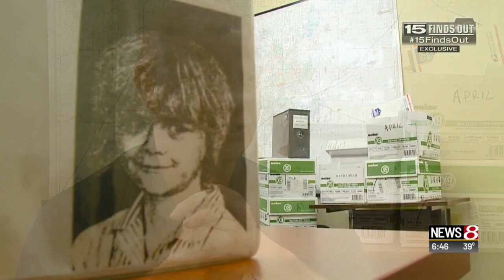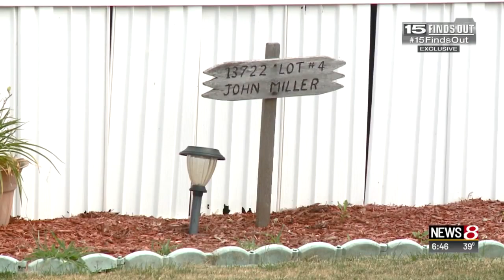Detectives release new details about man convicted in April Tinsley murder